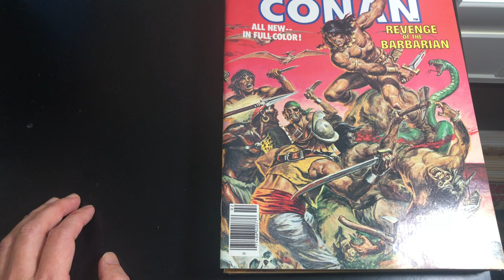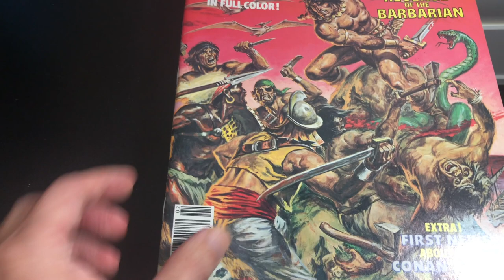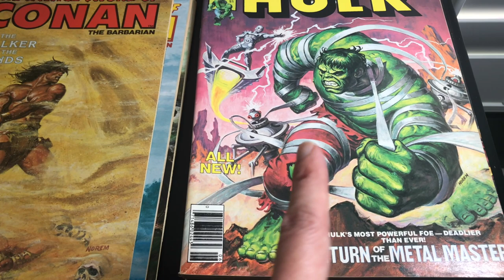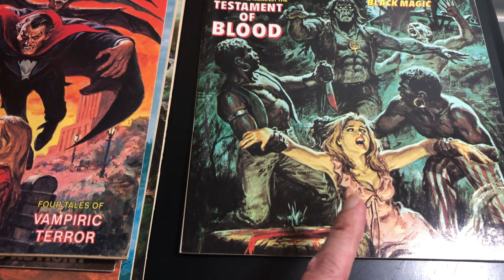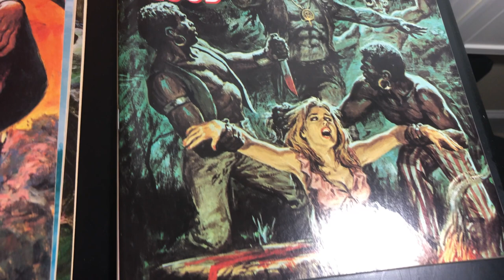Artist Spotlight - Earl Norem